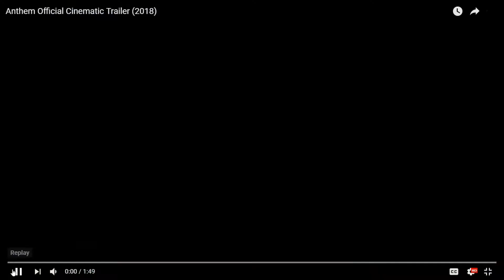MONSTERS EVERYWHERE | Anthem Cinematic Trailer First Impressions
I'm so excited for this game